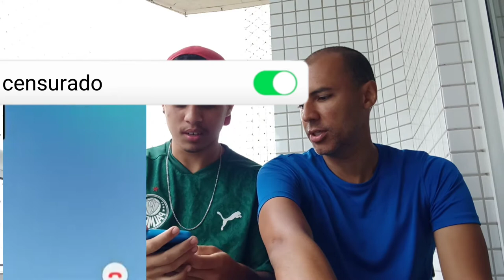O QUE VOCÊ PREFERE? (com Igor Gomes)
fala pessoal deixa nos comentários para um próximo video
pergunta ou desafio que eu vou estar respondendo voces. sejam criativos